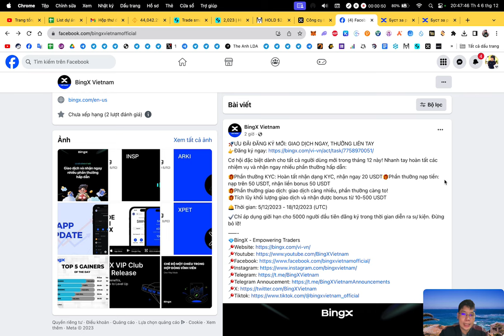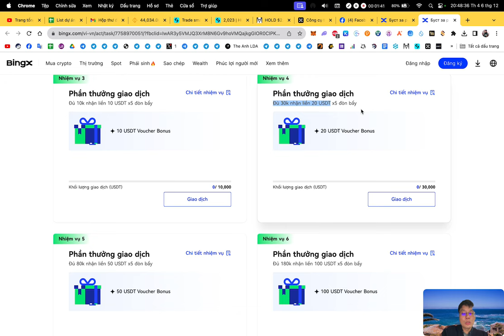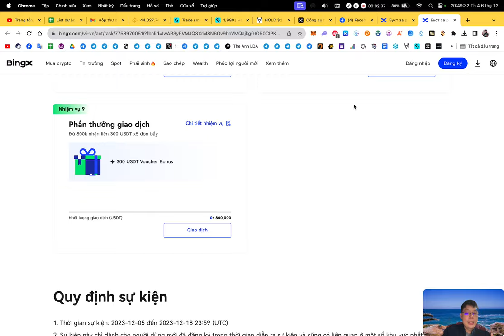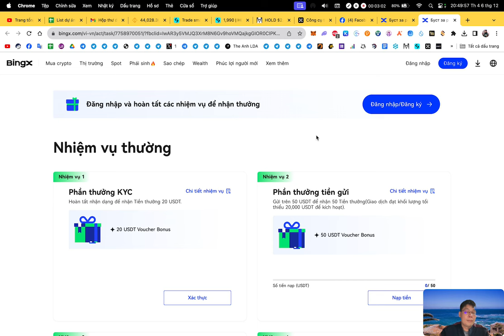Hướng dẫn nhận 70 USDT bonus sàn BingX (kèo ngon làm gấp) | The Anh LDA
📆 Thời gian : 07:00 05/12/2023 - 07:00 19/12/2023
📊 Phân phối : 72 giờ sau event
📍Đăng kí và KYC xác minh danh tính BingX. Sau đó ấn nút đăng kí sự kiện
📍 Nhiệm vụ nhận thưởng (FCFS 5000) :
1. Đăng kí và KYC xác minh danh tính BingX : Nhận 20 USDT Bonus
2. Nạp từ 50 USDT : Nhận 50 USDT Bonus
3. Phần thưởng giao dịch với vol đạt 10000$, 30000$,... bạn nhận 50 USDT Bonus

🔰 Support :
1. Inbox qua hộp thư (support chính thường xuyên check)
2. Facebook admin (ít trả lời hơn)